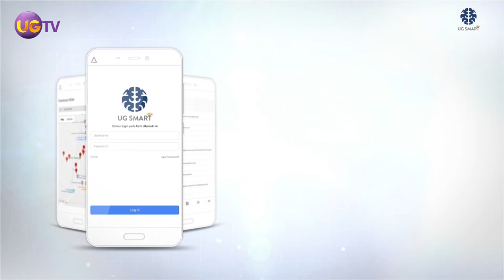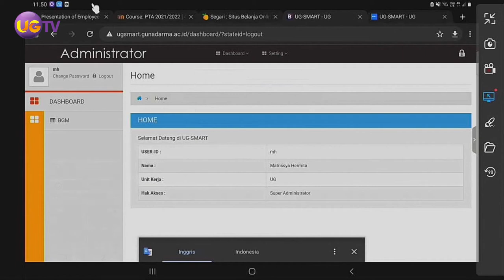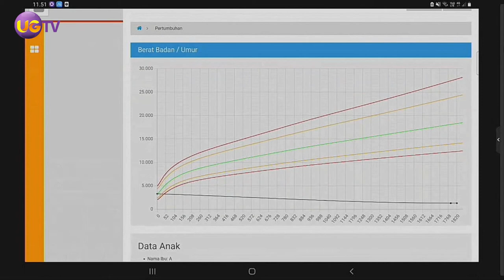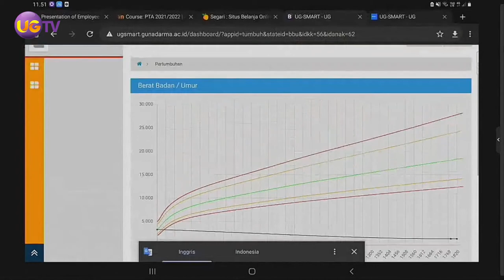Ekslusif bersama UG - Talkshow bersama Menko PMK Muhadjir Effendy